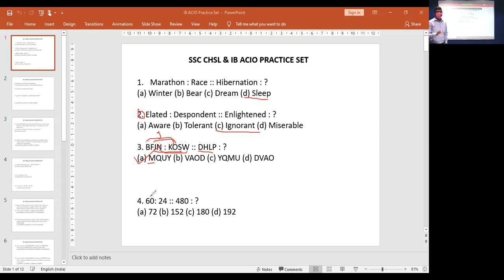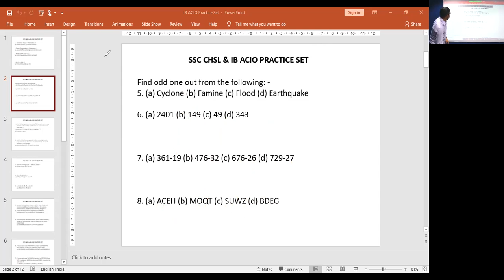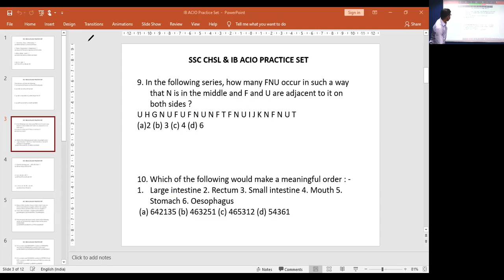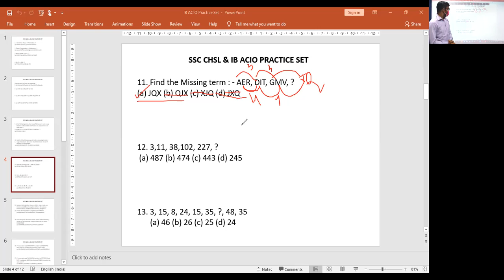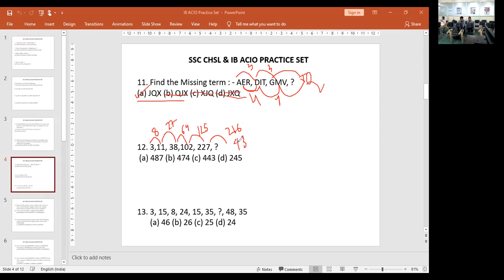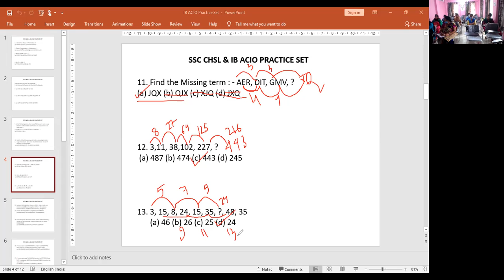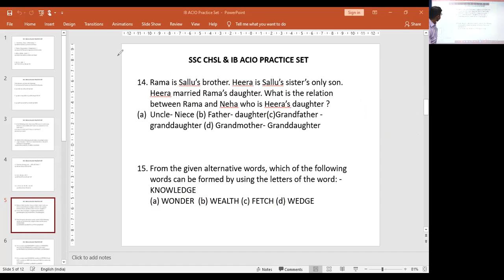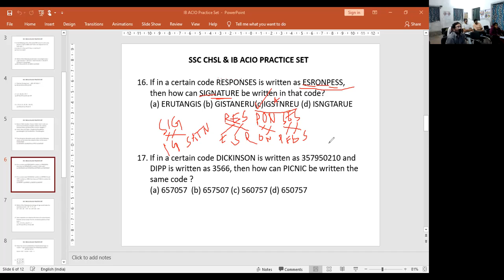Reasoning : SSC CHSL and IB ACIO Practice Set (Module 1)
Faculty : Shantanu Maitra
Subject : Reasoning
Topic :  SSC CHSL and IB ACIO Practise Set
Date : 18th February, 2021